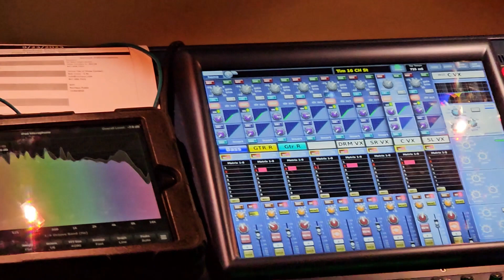SLDG Rock Haus 9-23-23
Lucky enough to catch one of my favorite bands and good friends, Smells Like Dave Grohl Saturday 9-23-23 @  the now named "Rockies Roc Haus" in West Dundee, IL. The show was great playing several high energy "Foo Fighters" and "Nirvana" song's.